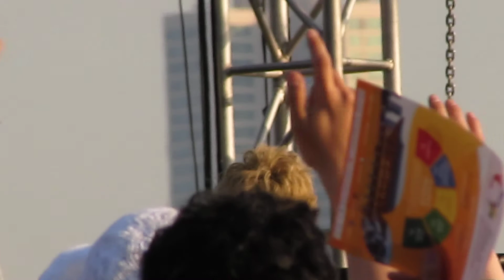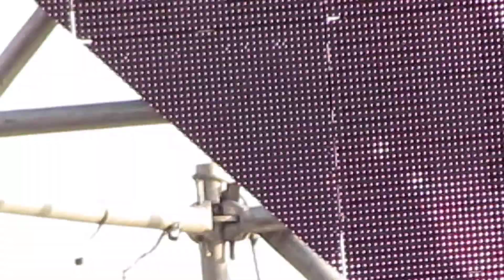170520 그린플러그드 서울(Green Plugged Seoul 2017)_로맨틱 펀치_밤은 짧아 걸어 아가씨야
2017 그린플러그드_로맨틱펀치_밤은 짧아 걸어 아가씨야

개인소장용으로 찍은거라 영상과 음향의 상태가 나쁩니다.
유투브 처음 이용해보고 편집도 할 줄 몰라서 공개하지않으려다가
곡이 너무 좋아서 아까운 마음에 공개로 돌려봅니다.
그린 플러그드에서 처음 만나는 멋진 아티스트들의 무대에 흥겹게 즐기고 왔네요.
보시는 분들도 즐겁게 봐주시면 감사하겠습니다.